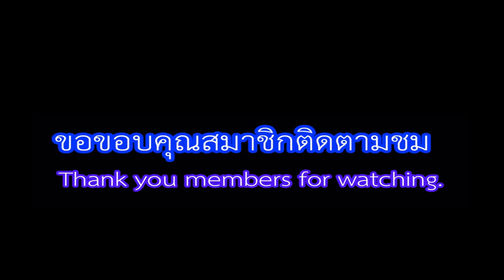งานครบรอบ10ปี หมู่บ้านเด็กตะวันฉาย ตำบลรัษฎา เกาะสิเหร่ ภูเก็ต2560/4K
ร่วมสมทบทุนในโครงการ เพื่อช่วยเหลือเรื่องค่าใช้จ่ายในการดูแลเด็กๆที่อยู่ในความรับผิดชอบของสถานสงเคราะห์เด็กงานครบรอบ10ปี หมู่บ้านเด็กตะวันฉาย เกาะสิเหร่ ภูเก็ต2560/4K ตำบลรัษฎา อำเภอเมือง จังหวัดภูเก็ต วันอาทิตย์ที่18มิถุนายน2560   เพื่อร่วมบริจาคได้เจ้าหน้าที่มูลนิธิบ้านเด็กตะวันฉายหมายเลขโทรศัพท์ 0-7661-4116,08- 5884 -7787